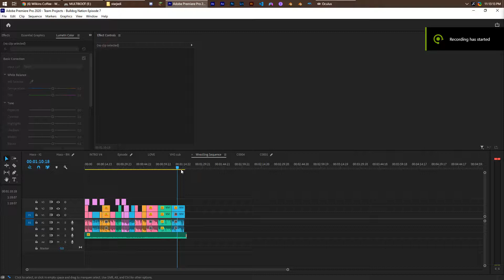i love you premiere pro (HEADPHONE WARNING)